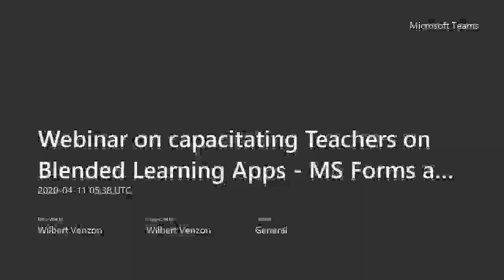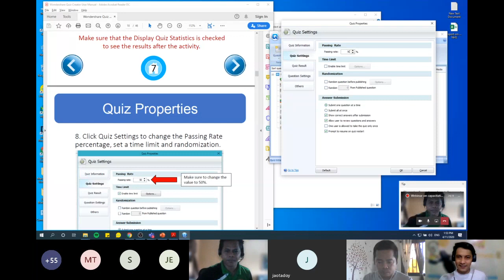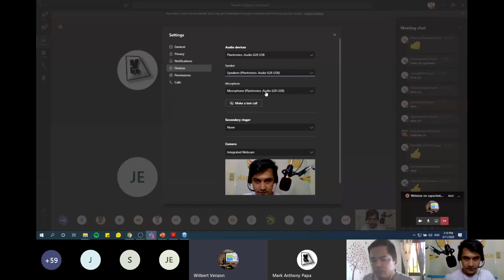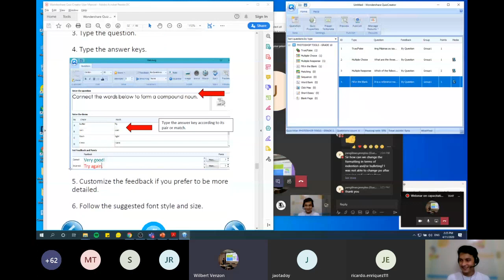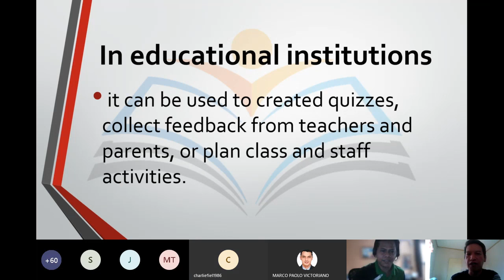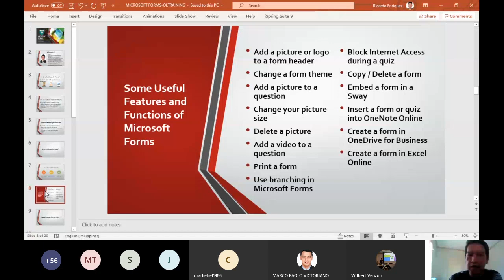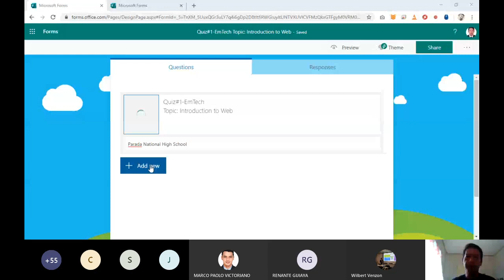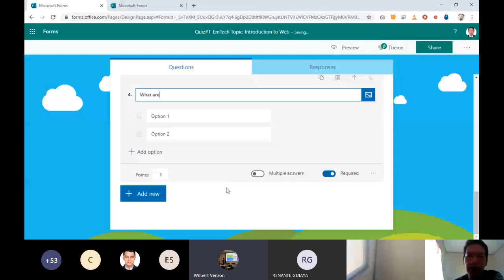Webinar on capacitating Teachers on Blended Learning Apps MS Forms and Wondershare